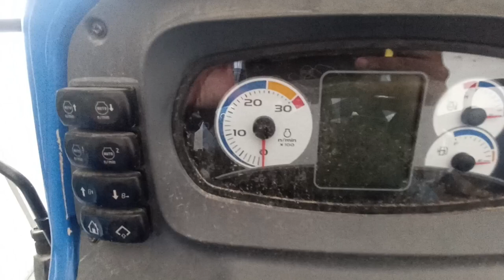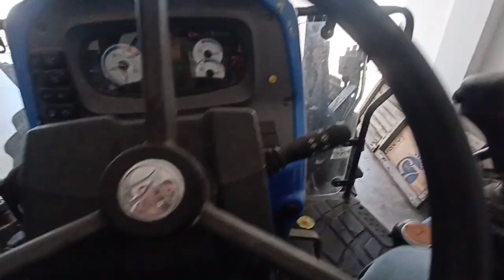NEW HOLLAND 4×4 TRACTOR 125 HP WITH SIX DISTRIBUTOR AT PATIAL & COMPANY IN INDRI